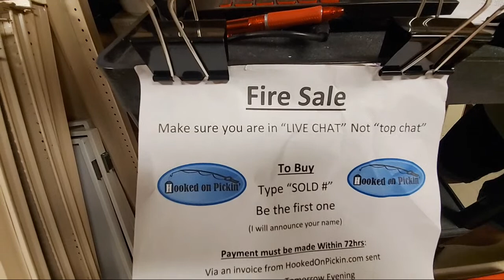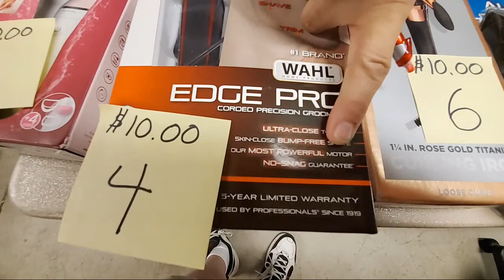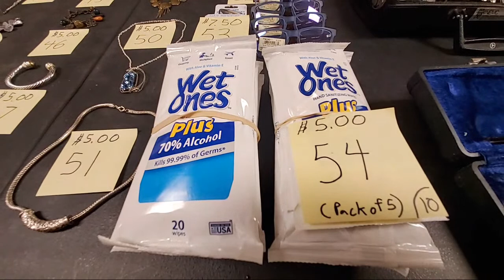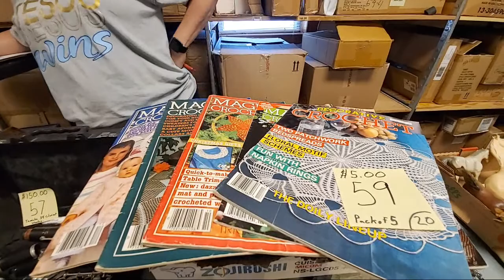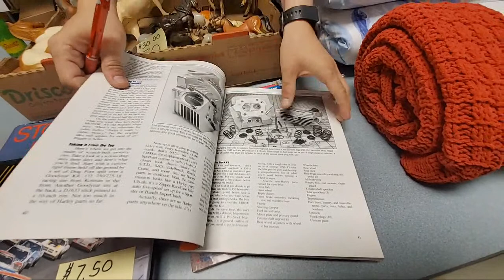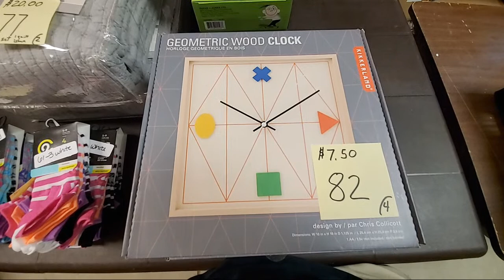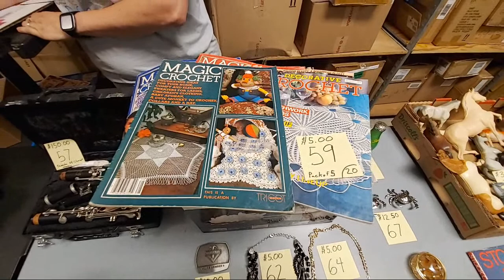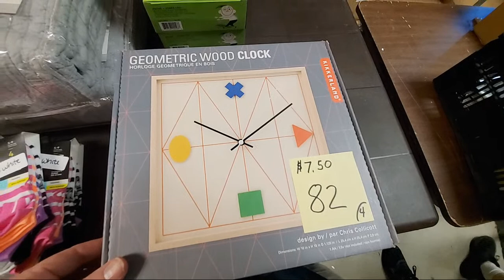Fire Sale Today Starting At 12:30 Over 80 Items - Buy direct from me in a fun way -Online Re-seller